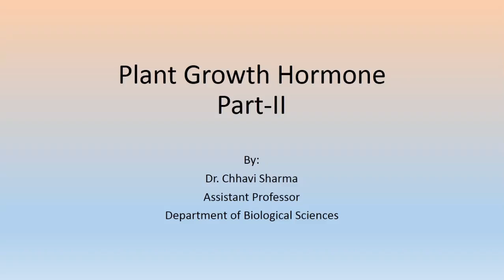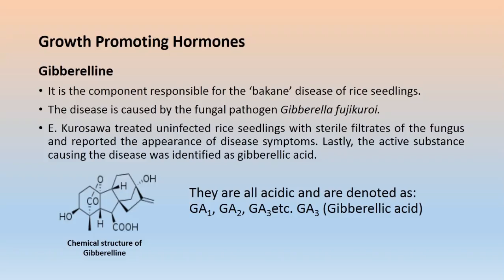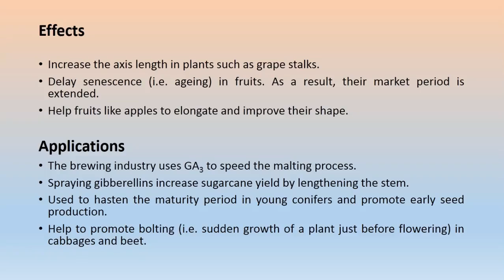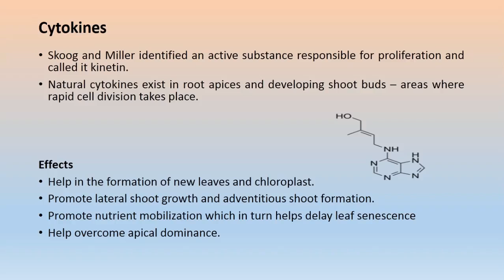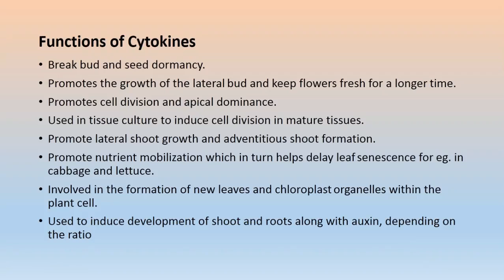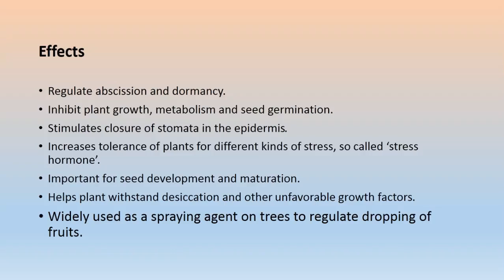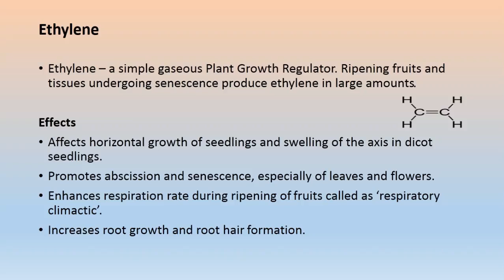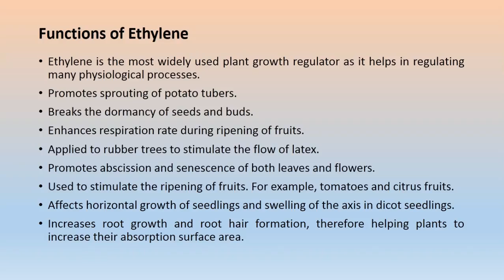plant growth harmone